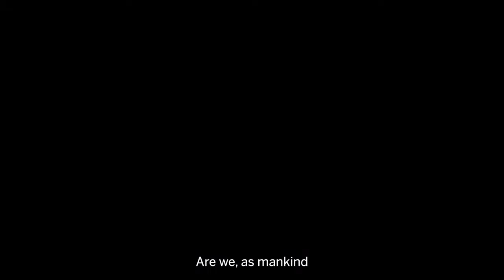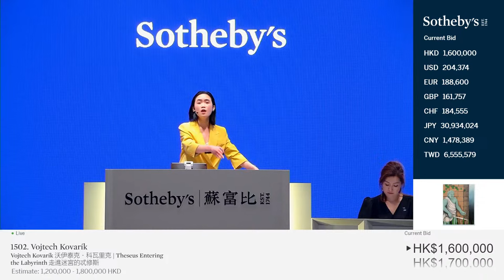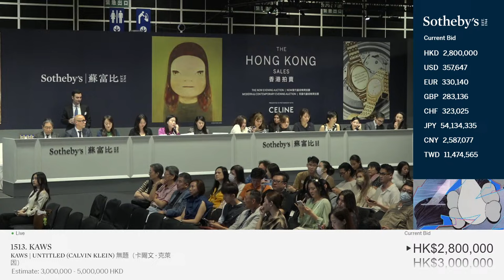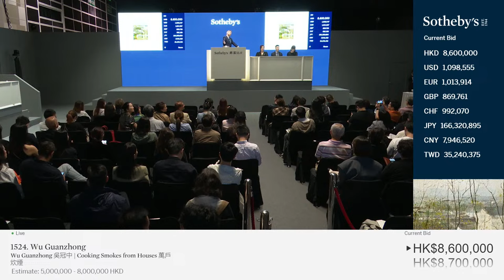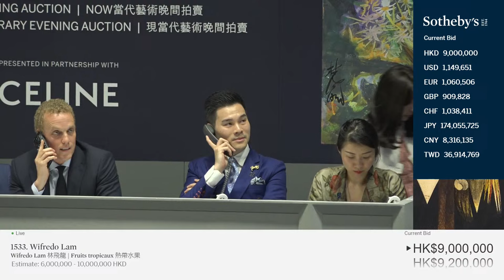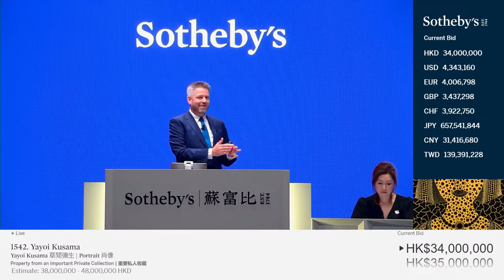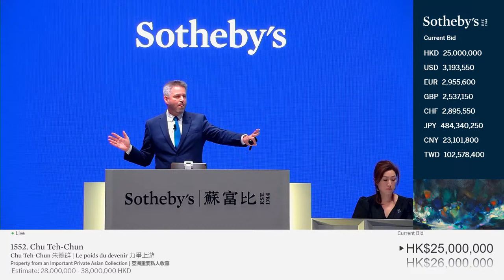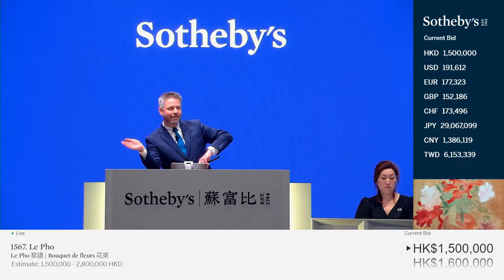LIVE from Hong Kong | The Now and Modern & Contemporary Evening Auctions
Join us LIVE from Hong Kong for our Now and Modern & Contemporary Evening Auctions. Kicking off a night will be The Now Evening Auction, offering the most exciting, cutting-edge works on the market and providing a masterpiece context for well-established and newly canonized artists such as Jadé Fadojutimi, Nicolas Party, and Daniel Richter.

Encompassing more than a century of pioneering artistic production, the works showcased in the Modern & Contemporary Evening Auction traverse the major artistic movements of the late 19th and 20th centuries. Leading the sale is a phenomenal painting by Yoshitomo Nara, a glorious abstract painting by Zao Wou-Ki from the pinnacle of his artistic career, and works by Monet and Renoir – commemorating the 150th anniversary of Impressionism.